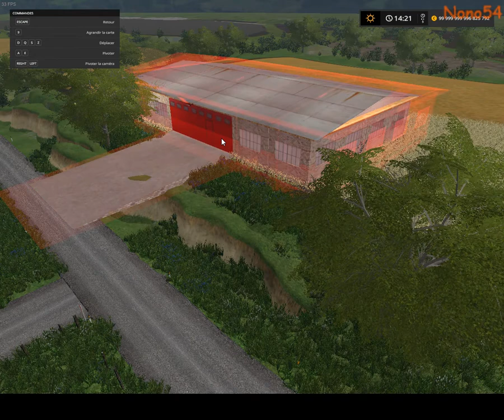FS17: On range la ferme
Salut à tous nouvelle vidéo sur notre chaine YouTube

Ma chaine twitch nono5421